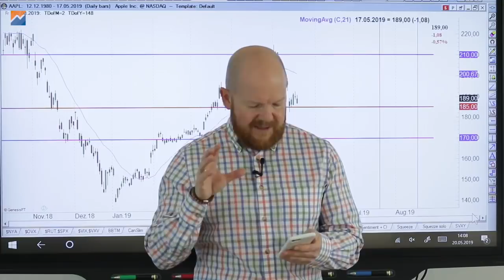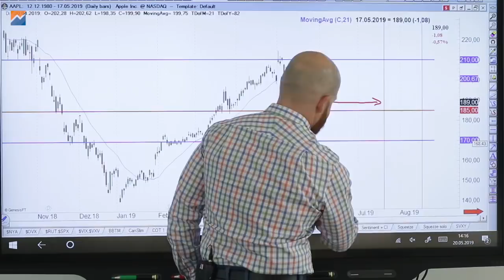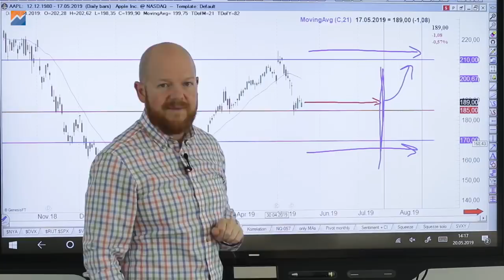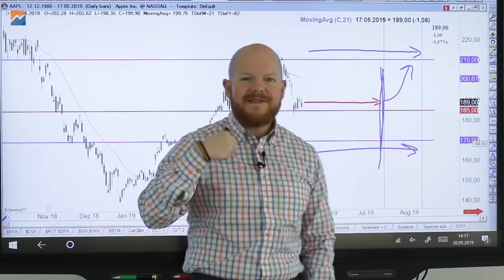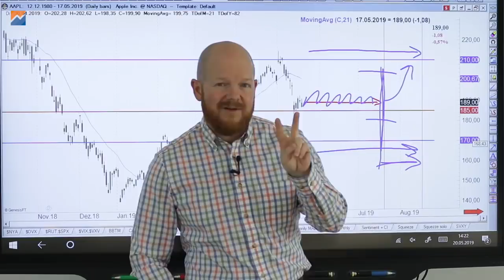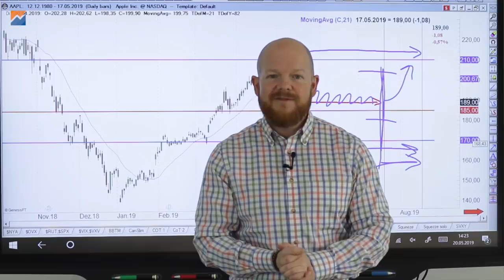Absicherung mit Optionen? Kostenneutral? | Optionsstrategien